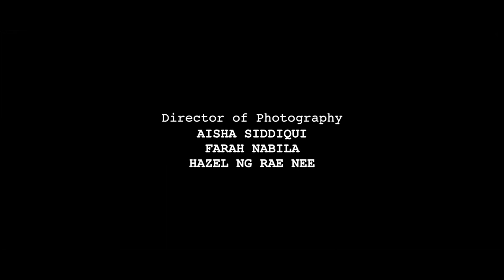CHINESE OPERA, A DYING ART ( A Short Documentary)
Produced by mp4 films.

Co-owners: Farah Nabila, Hazel Ng, Jihan Fakhirah, Kautsar Rahman, Nur Shabrina Shofanie, Syamilah Osman

In collaboration with: Yuet Wan Cantonese Opera Association Kuala Lumpur - 吉隆坡粤韵粤剧曲艺协会